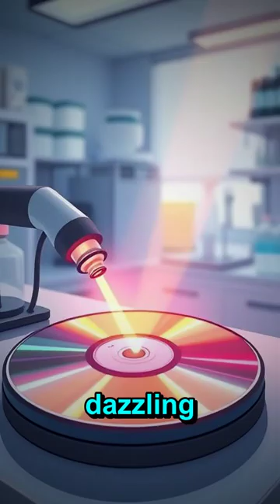3 Crazy Facts About Lasers | Kids Learning | Fun Facts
Zap into lasers! Discover three wild facts about these cool beams in this colorful short for kids.